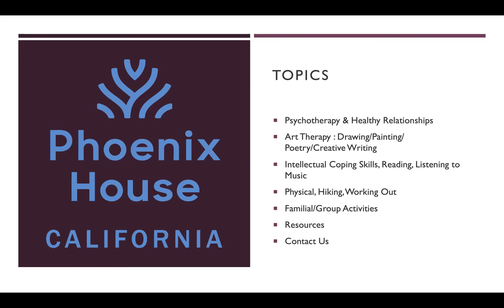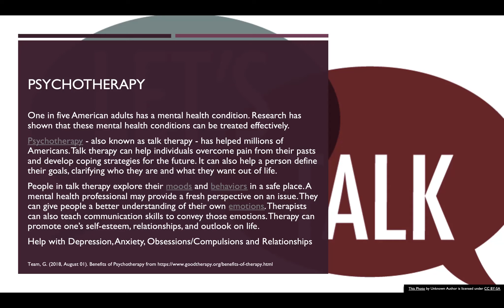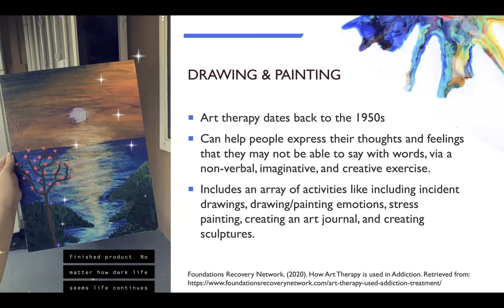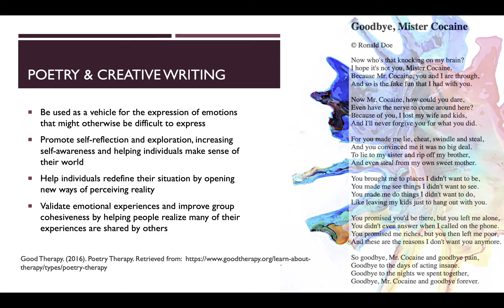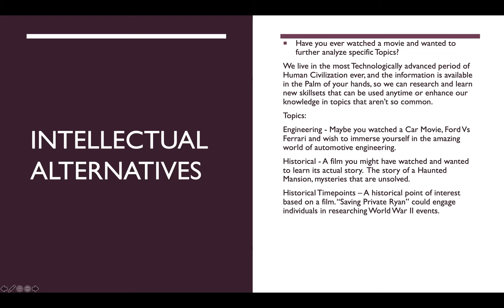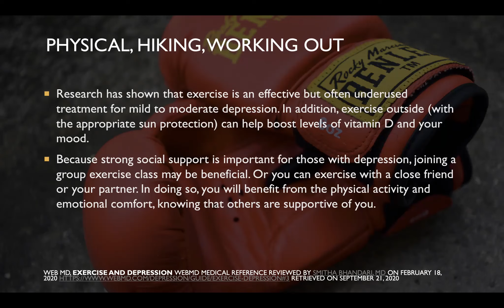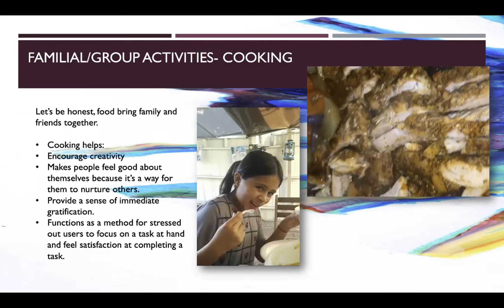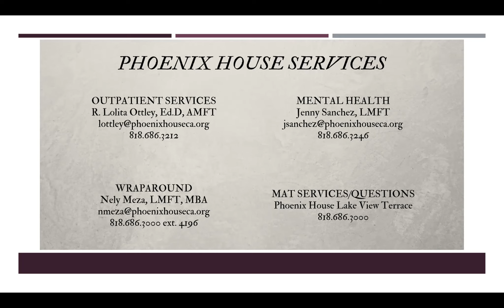Alternatives to Drug Use & Creative Ways to Combat Drug Use